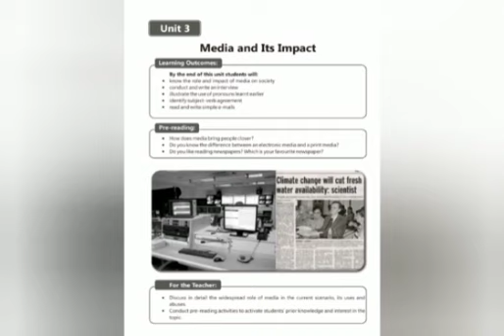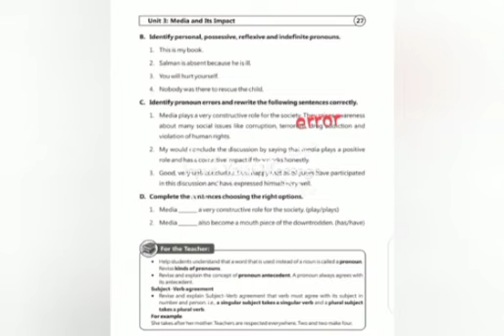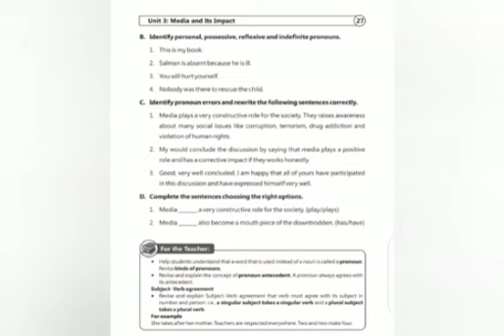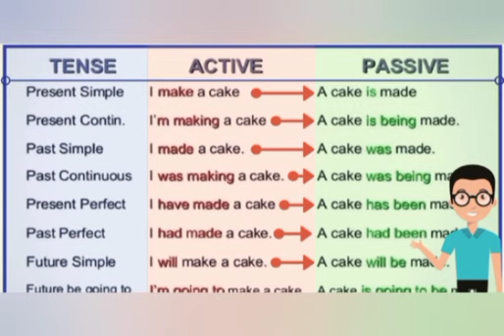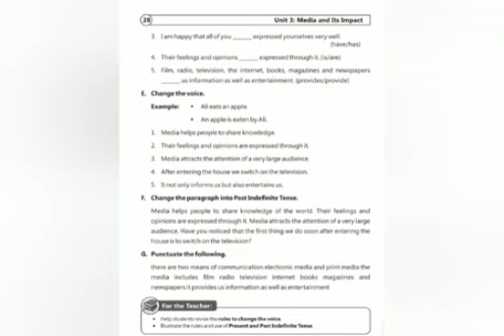Class Nine English01 Trends High School